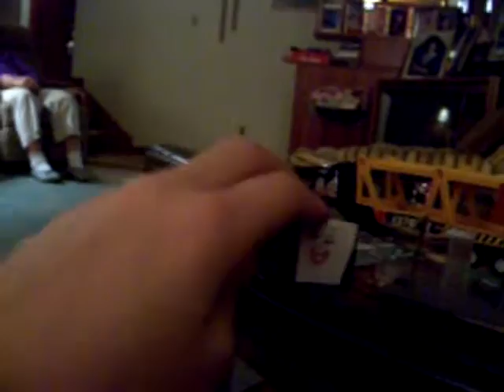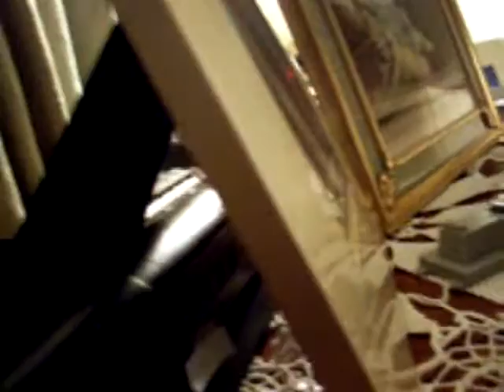The Model Train Times - Episode 2 "Troublesome Daisy"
I am trying to clean out my videos, so I am putting all my old Model Train Times (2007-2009) episodes together to make full episodes.